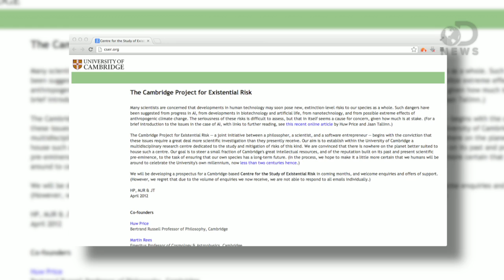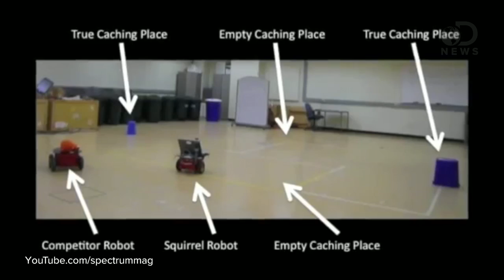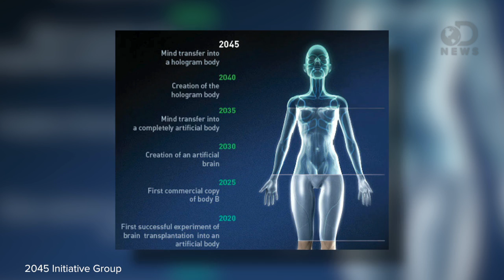The Robot Takeover is Coming!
When he learns that squirrels have taught robots to lie, Trace goes on a mission to discover if they'll be killing us all anytime soon.

Robots: The Future of Great Sex!